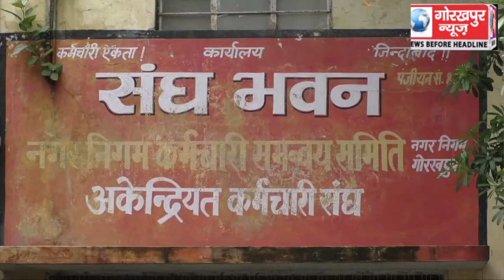नगर निगम कर्मचारी समन्वयक समिति ने नगर आयुक्त को दिया चेतावनी, कहा सफाई कर्मियों के साथ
नगर निगम कर्मचारी समन्वयक समिति ने नगर आयुक्त को दिया चेतावनी, कहा सफाई कर्मियों के साथ अन्याय के विरोध में करेंगे 30 जुलाई को धरना प्रदर्शन